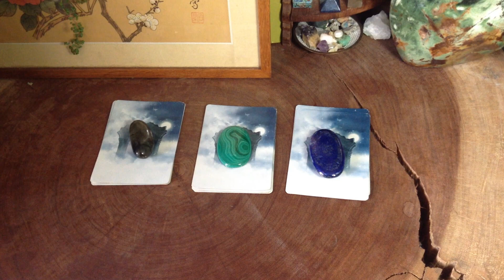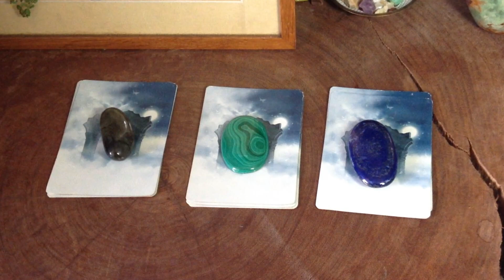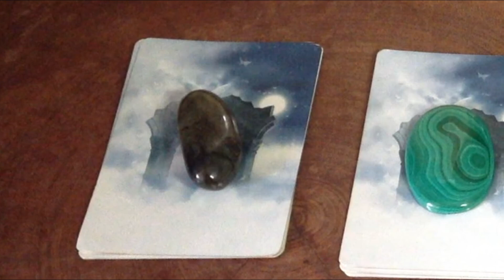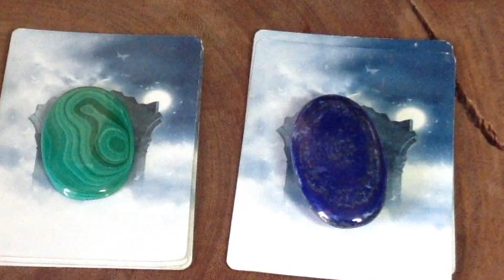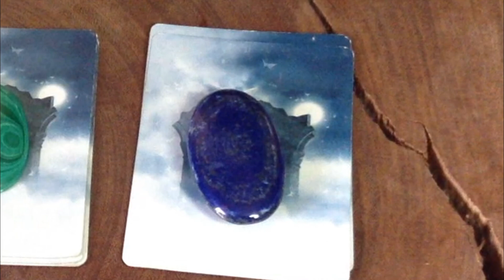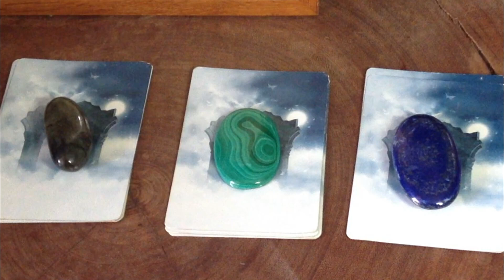Qu'est ce qui vient vers vous? Choisissez une pierre...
Lien pour la Pierre qui vous parle de la situation qui arrive pour vous sur l'écran de fin de la vidéo